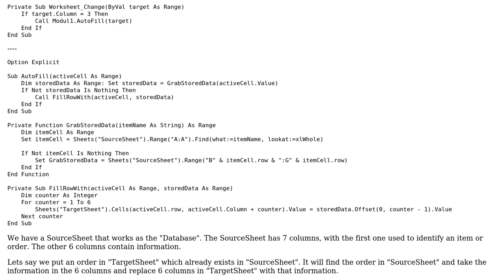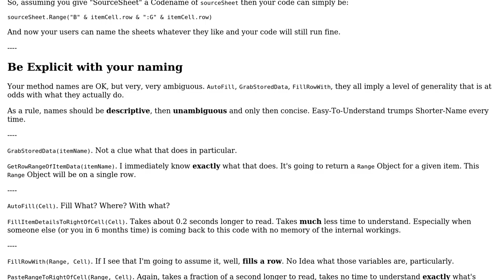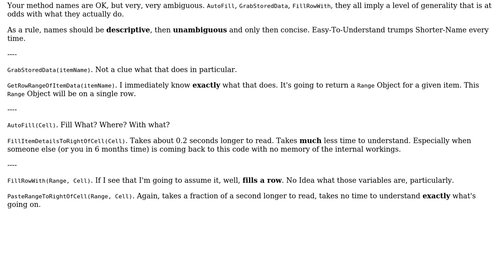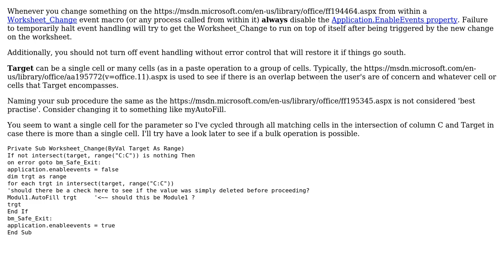Filling a row with values (3 Solutions!!)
Filling a row with values

With thanks & praise to God, and with thanks to the many people who have made this project possible! | Content (except music & images) licensed under CC BY-SA | Music | Images & others | With thanks to user Kaz user Dib user Anonymous and the Stack Exchange Network Trademarks are property of their respective owners. You are responsible for your own actions.